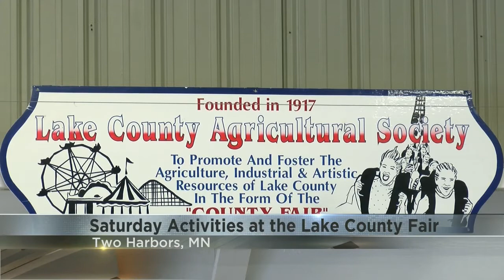Activities for all ages at Lake County Fair